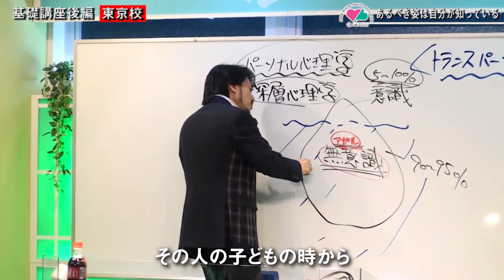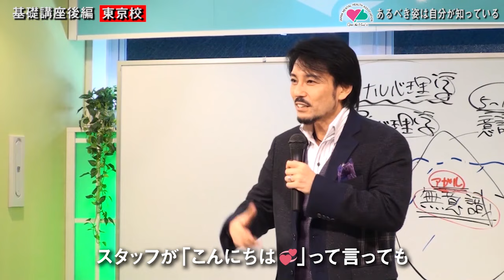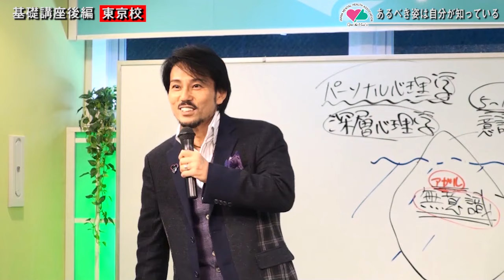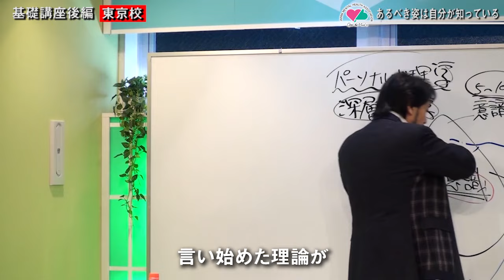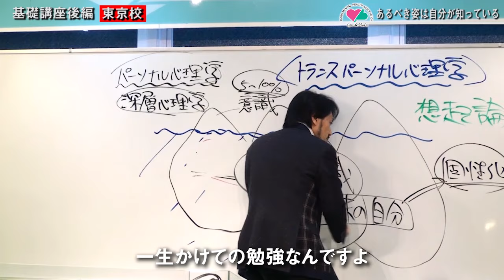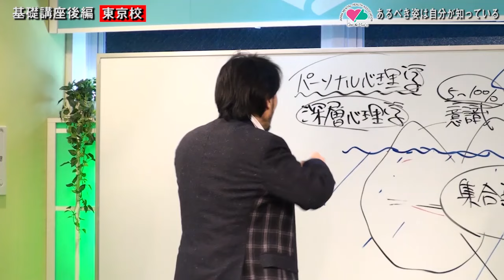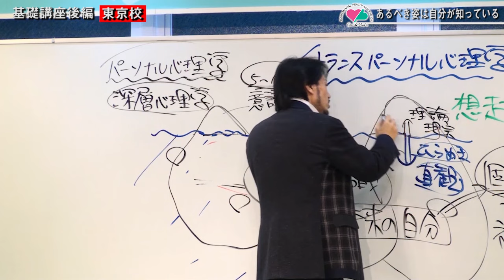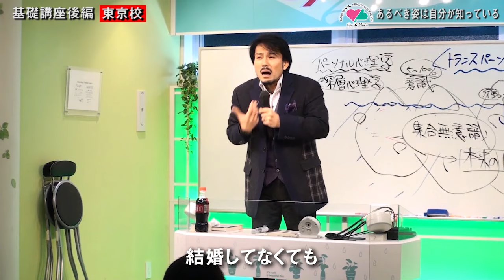あるべき姿は自分が知っている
いまお友達登録すると４日間の集中講座をみなさまにプレゼント
心理カウンセラー衛藤信之の話を
↓↓直接聴きたい方はこちら↓↓

【衛藤 信之】

　1日体験ゼミナールでは、ただ聴くだけではなく心理テストを使いながらあなたの深層心理と 人間関係のパターンを分析していきます。

【会場】